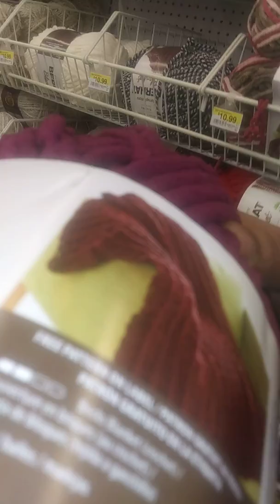Jo-Ann's shopping trip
Please donate yarn or any other crafting items right hand scissors. Stamps for mailing envelopes for mailing. Close read cutting boards, curve ruler, straight rulers, zippers in any other crafting items you would like to donate I much appreciate it. I would like to offer you my thank you in advance.

Thee Rose
C.O. Michelle Horton
East Chicago In, 46312